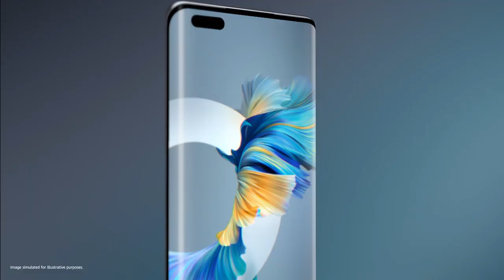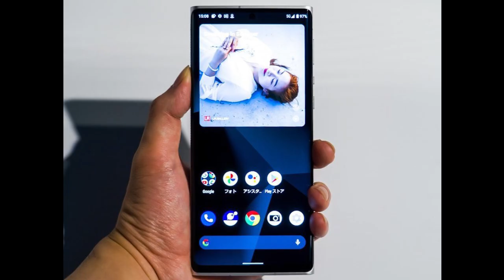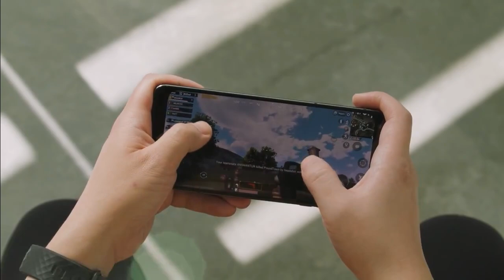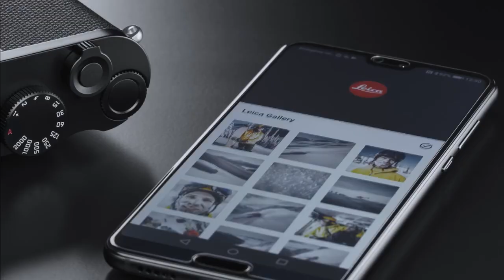Leica Leitz Phone 1 Indonesia - HP Leica Pertama di Dunia SPEKnya NGERIII !!